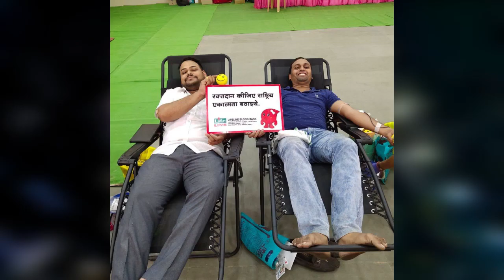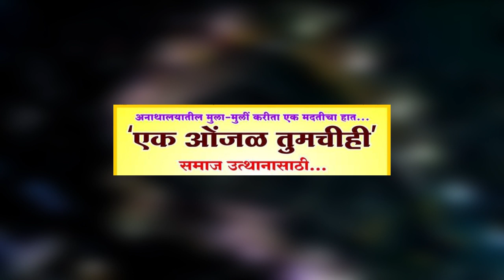पारशिवनी:तालुकास्तरीय शालेय क्रिडास्पर्धाचे थाटात उदघाटन : महाराष्ट्र दर्पण : २२/८/२०१९